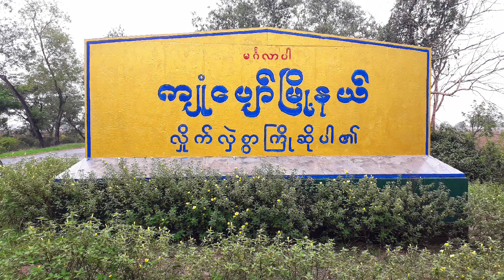ကျုံပျော်မြို့တွင် (၇၇) နှစ်မြောက် ပြည်ထောင်စုနေ့အထိမ်းအမှတ် အသိပညာပေး Talk Show ပြုလုပ်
ကျုံပျော်မြို့ (Community Centre) ခန်းမတွင် (၇၇) နှစ်မြောက် ပြည်ထောင်စုနေ့ အထိမ်း အမှတ် အသိပညာပေး Talk Show ပြုလုပ်
ကျုံပျော် ဖေဖော်ဝါရီ ၁၂
လပြည့်ဦး(ပြန်/ဆက်)